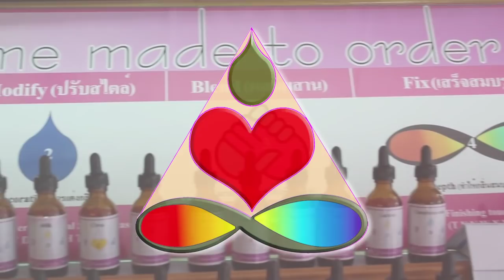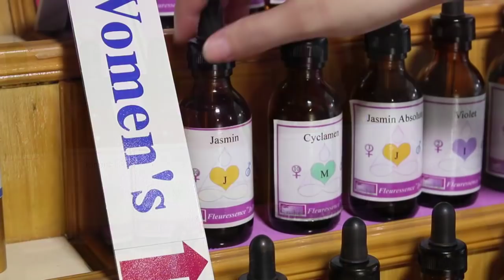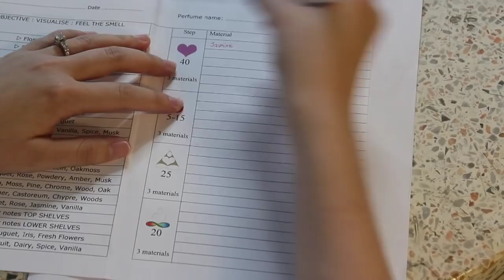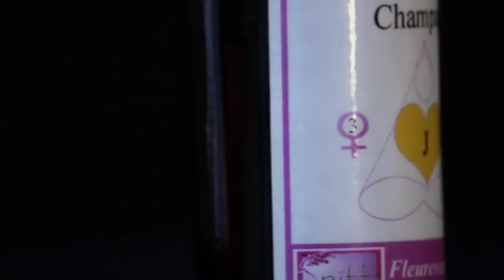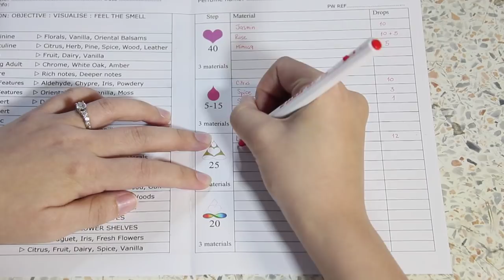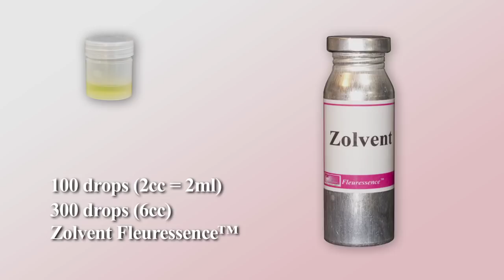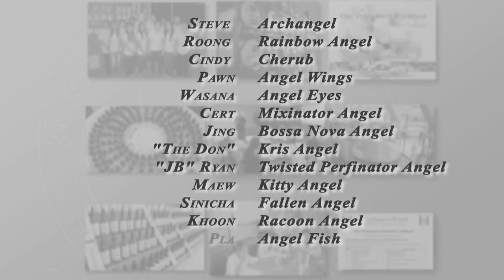How to make Perfume in seven easy steps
iSniffs by PerfumersWorld. Systematic method of perfume creation. Note this system also works making perfumes with essential oils and/or synthetics.

For non-English speakers you can copy and paste the steps in Google translate:

STEPS:

1 OBJECTIVE: Visualise your perfume

2 HEART: Build the Heart 1-5 materials 30-50 drops (total)

3 MODIFIERS: Decorate the Heart 1-3 materials 5-15 drops

4 BLENDERS: Harmonise your notes 1-3 materials 20-25 drops

5 FIXATIVES: Complete your perfume 1-3 materials 20-25 drops

6 FEEEEL THE SMELL: evaluate your results - Add 1 drop PWx Factor

7 PRODUCT: Add to 300 drops alcohol or 200ml product base